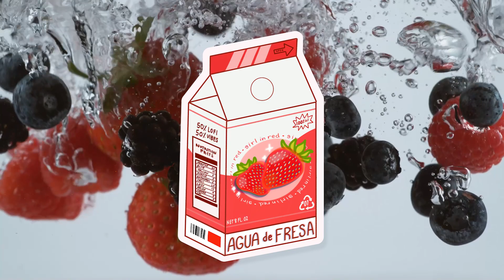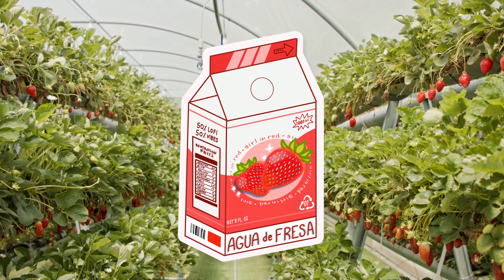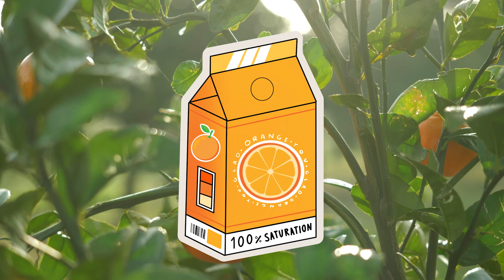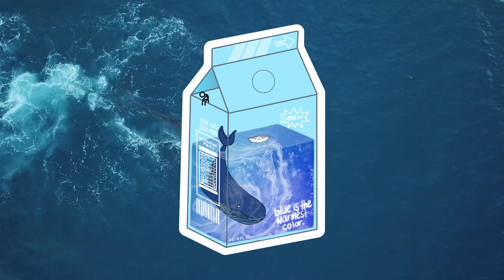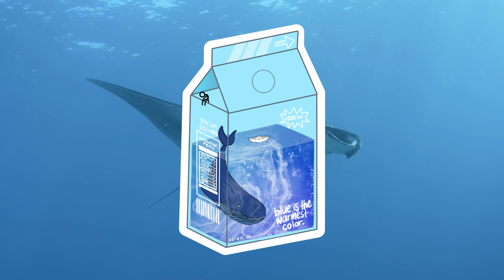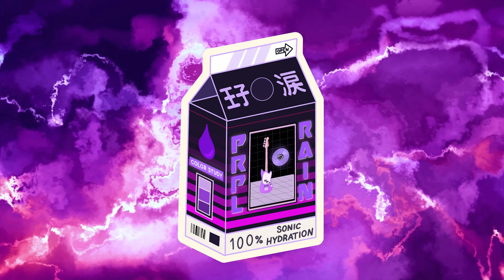rainbow road - EP